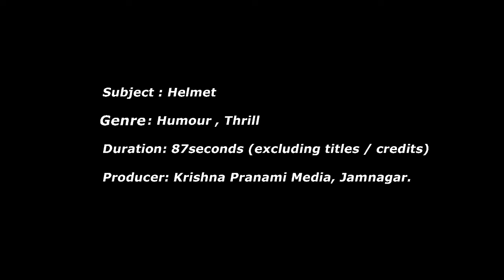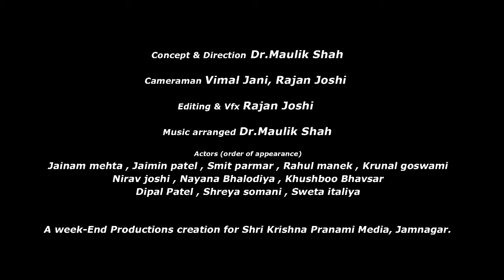Best Traffic awarness short film - first prize winner 018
Jamangar Traffic Education Trust  and Jamnagar Police organised a short movie competition of all Gujarat to creat short films for traffic awarness ..this is one of the movie of the competition. total 31 short film entries were received and than out of them 1st , 2nd and 3rd price were given. Four appreciation Prices also were given.
 This all movies will b utilized for traffic awareness in diffrent  schools , cinema halls , social media etc